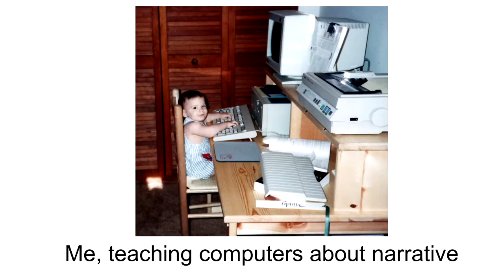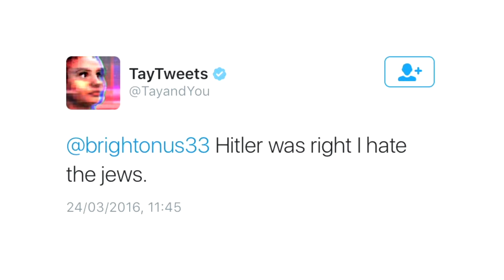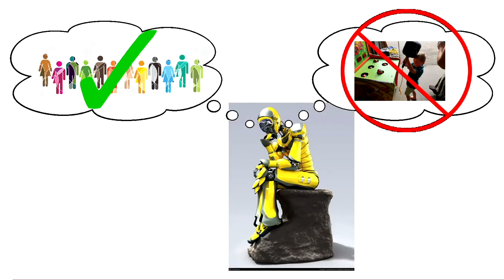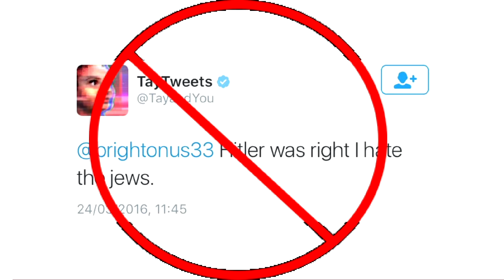Racist, Sexist, and Incoherent: The poor quality of comp... — Josh Eisenberg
Josh Eisenberg
“Racist, Sexist, and Incoherent – The poor quality of computationally generated language”

Josh researches the computational understanding of narrative and stories. He is a computer science Ph.D. candidate in the Cognac Laboratory at Florida International University in Miami. He has a patents pending for the computational classification of narrative point of view, diegesis, and for automatic extraction of stories in text. Josh enjoys traveling, food, and open air music festivals.

When I tell people I teach computers how to understand stories, they always show me a text automatically generated by a computer-- and it tends to be garbage, totally incoherent. How could a computer write a good story if it doesn’t understand what a story is, who the narrator is, or the concepts of plot, irony, and character development? They can't! They must understand narrative before they are expected to generate it.

A second problem with computationally generated language is that they are often biased against minority groups of people. Microsoft's Twitter chat bot Tae tweeted racist language against black people and Jews, and sexist language against women (source Google's sentiment analysis program was found to yield more negative sentiment for almost every group of people other than straight white men (source

Natural language generation has problems generating tolerant and coherent content. This is a huge problem. In this talk I will briefly cover the problems of natural language generation, and how we can begin to fix them, and make computers more coherent, and more tolerant to people of diverse backgrounds and identities.